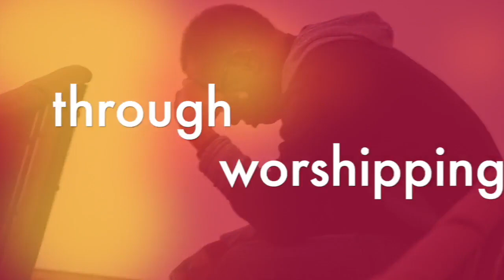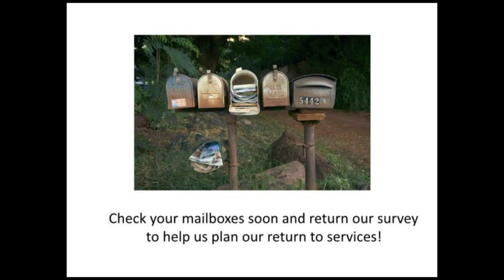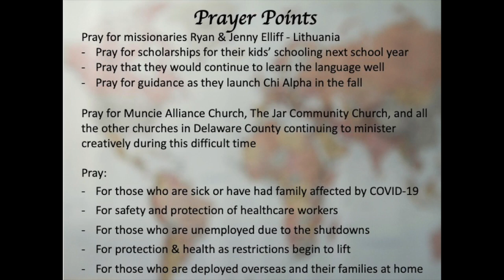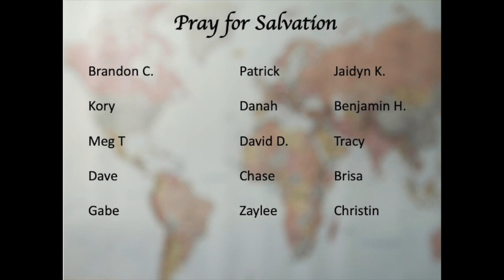Exiles - Why Do We Feel So Strange? - May 17, 2020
Please sign in to let us know you are watching!